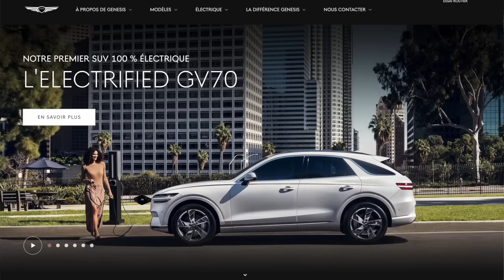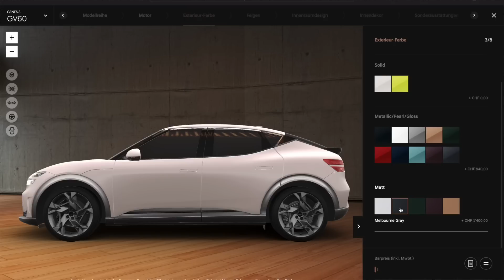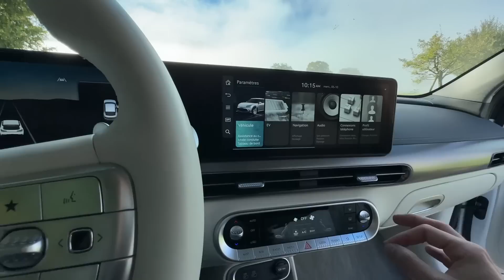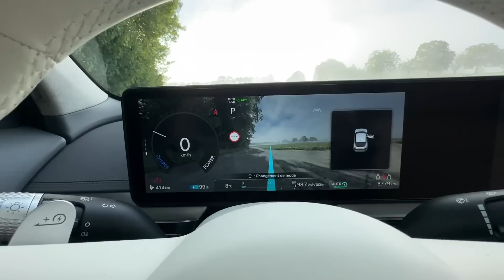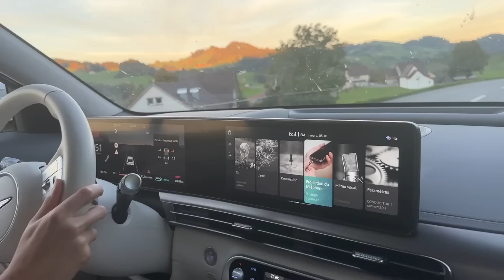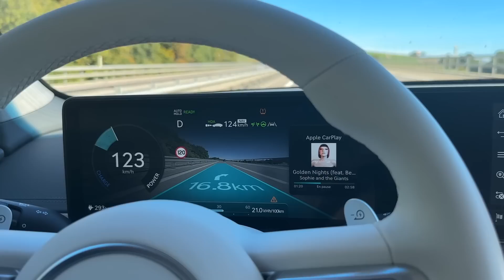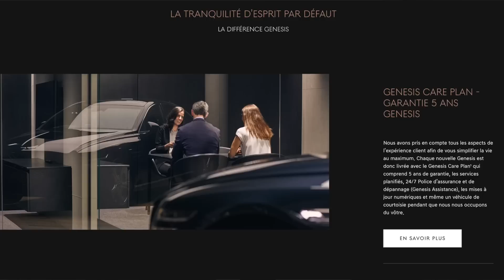Essai Genesis GV60: meilleur que l'EV6 et le Ioniq 5 - un gros coup de coeur !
A l'essai aujourd'hui: le Genesis GV60. Cousin du Hyundai Ioniq 5 et de la Kia EV6, donc il partage la plateforme et l'architecture de recharge 800V qui a fait ses preuves, ce Genesis GV60 a beaucoup d'avantages: recharge ultra-rapide, design hors du commun, intérieur qualitatif avec énormément d'options comme des sièges massants ou ventilés, mais aussi et surtout 490 chevaux, 0-100km/h en seulement 4 secondes, une grande batterie de 77.4 kWh de capacité... bref, sur le papier, elle a tout pour plaire !

Mais dans la pratique, ça donne quoi? Réponse en vidéo ! C'est une excellente proposition malgré ses quelques défauts.

0:00 Introduction
0:49 Design extérieur
1:59 Recharge
2:44 Coffre, charge tractable, dimensions
3:40 Places arrière
4:36 Places avant
6:01 Connectivité
7:45 Aides au stationnement
8:15 Conduite en ville: confort, régénération, etc.
10:55 Conduite sur route (conduite sportive)
13:16 Conduite sur autoroute
15:09 Système de distribution, garantie, entretien
15:47 Tarifs et conclusion. Alors, j’achète?

Merci pour votre fidélité et à bientôt sur les routes !